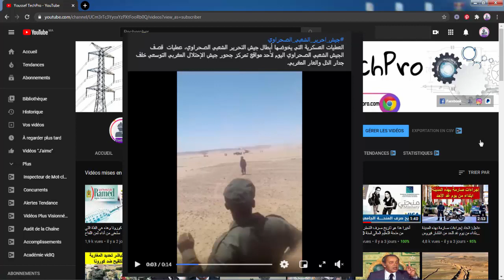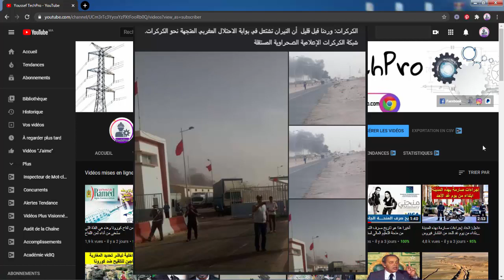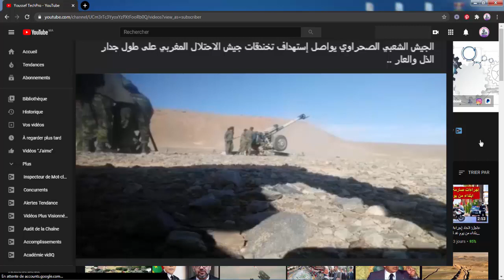عاجل: جبهة البوليساريو والإعلام الجزائري يتحدثون عن قصف وهمي عنيف بالكركرات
الإعلام الجزائري يتحدث عن قصف وهمي عنيف للبوليساريو بالكركرات والحقيقة مضحكة بالفعل

جبهة البوليساريو والإعلام الجزائري يتحدثون عن قصف وهمي عنيف بالكركرات
 المرتزق راضي الليلي
القوات المسلحة الملكية تسقط طائرة تجسسية تابعة لمرتزقة البوليساريو بمنطقة الكركرات
إسقاط طائرة "درون"
إسقاط طائرة بدون طيار
طائرة بدون طيار
drone
انتهاء بناء جدار المنطقة العازلة بالكركرات والعثماني يوضح حقيقة الإشتباكات المتفرقة مع البوليساريو
فيديو حصري لوحدات الجيش المغربي المنتشرة في الكركرات بعد طرد البوليساريو
Morocco
Moroccan armed forces
المغرب
الجيش المغربي
القوات المغربية
الصحراء المغربية
الملك محمد السادس
الملك محمد الخامس
الملك الحسن الثاني
المسيرة الخضراء
كورونا المغرب
الحجر الصحي المغرب
القوات المسلحة الملكية المغربية
الكركرات
القوات الخاصة المغربية
معبر الكركرات
الامم المتحدة
مجلس الأمن
مغربية الصحراء
ذكرى المسيرة الخضراء
الجيش المغربي الكركرات
القوات المسلحة الملكية المغربية الكركرات
القوات الملكية الجوية الكركرات
المحبس
الكركرات المغرب
لحظة هروب جردان البوليساريو أمام تقدم الجيش المغربي بالكركرات
الجيش المغربي
الجيش المغربيي يعزز قدراته بشراء هليكوبتر روسية الصنع
الجيش المغربيي
سلاح الجيش المغربي
أخبار المغرب
الصحراء المغربية
الدفاعات الجوية
تدمير الدفاعات الجوية
المغرب الجزائر
الجيش الجزائري
المغرب والجزائر
منظومات الدفاع الجوي
المغرب اليوم
المغرب
جيش المغرب
القوات المسلحة المغربية
أخبار ملف الصحراء المغربية
الصحراء المغربية 2020
الجيش العراقي,
المغرب والجزائر والصحراء